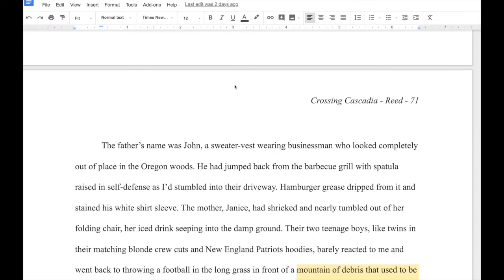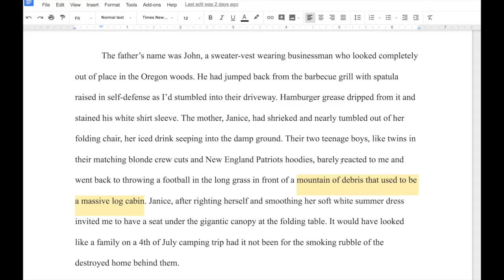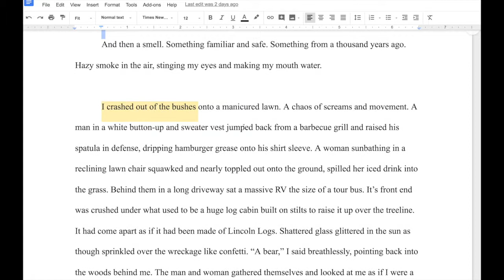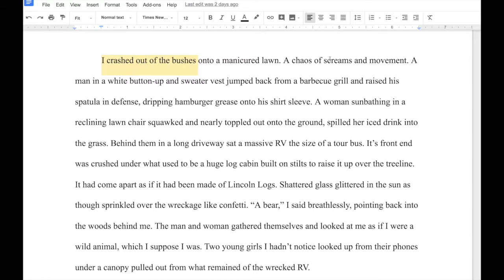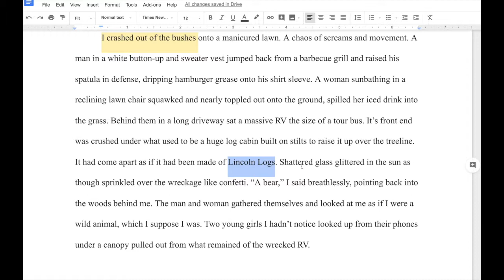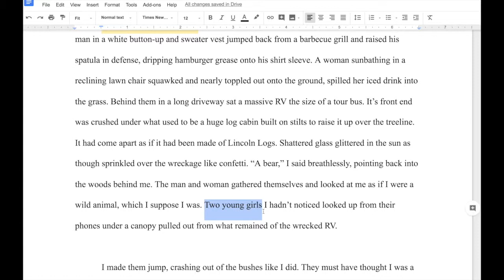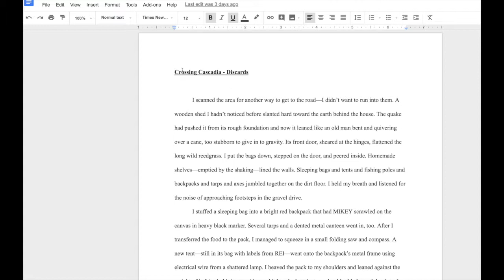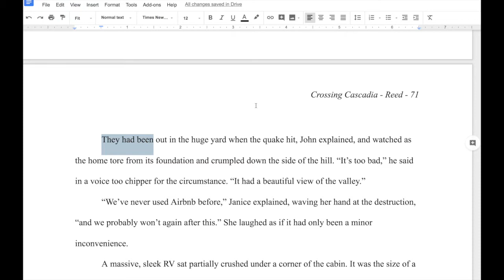Real-Time Revision: Scene Logistics & Perspective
Sometimes when I'm struggling with a scene, it's because I don't have a clear picture of it in my mind. In this week's Real-Time Revision, I explore how sketching out a scene's layout can help unlock the way the scene should be described and make it easier to do so from your POV character's perspective.